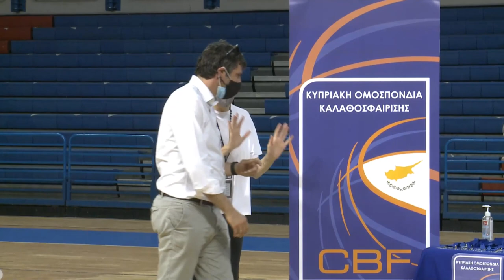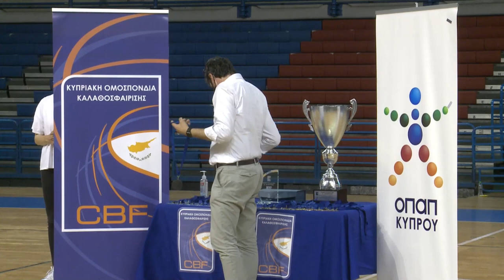Απονομή: Ανόρθωση - Αχιλλέας Καϊμακλίου / Τελικός Κυπέλλου Β' Κατηγορίας 2020-2021